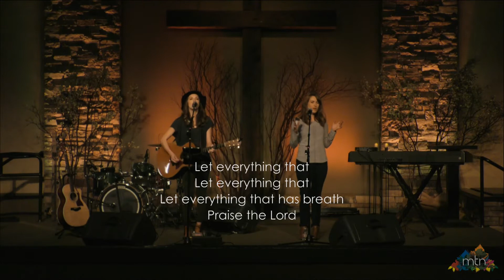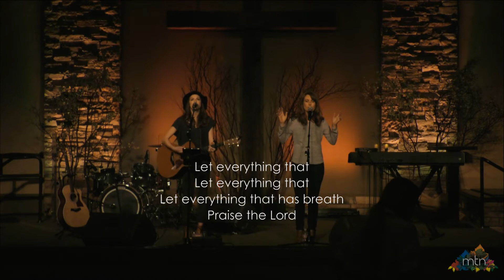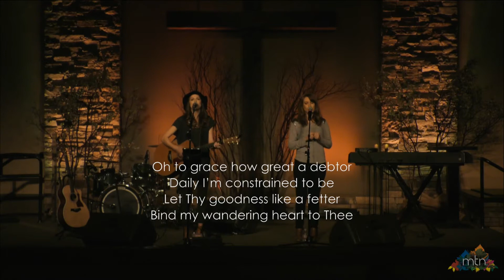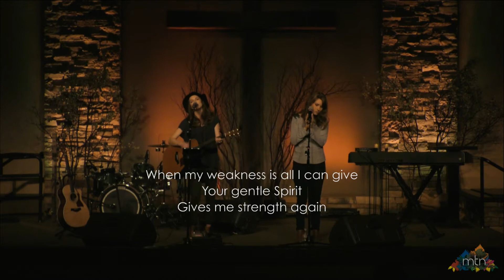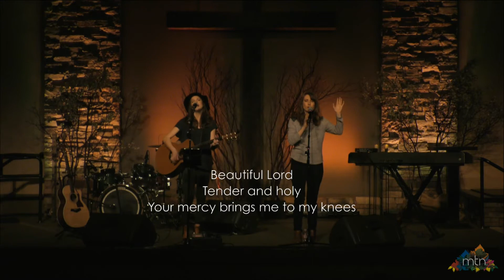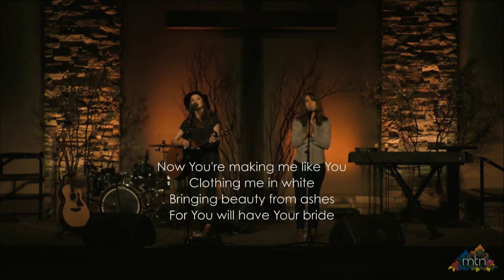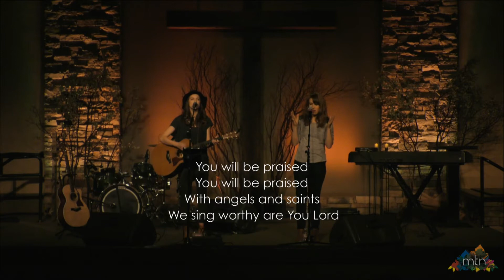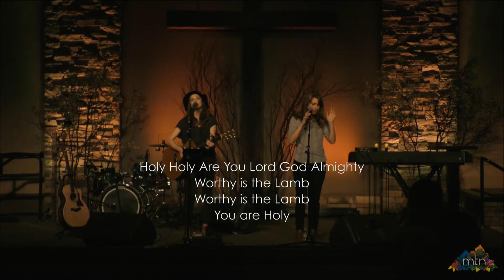Real Rest | Matthew 14:1-21